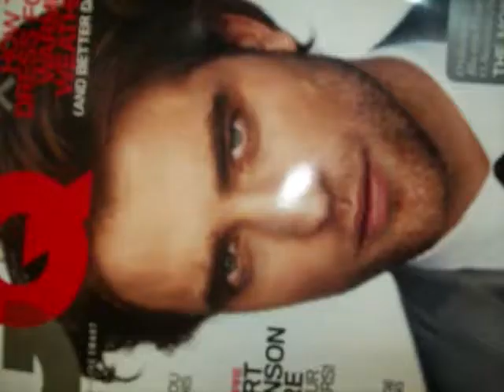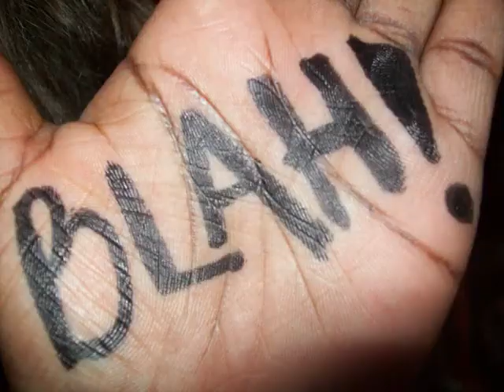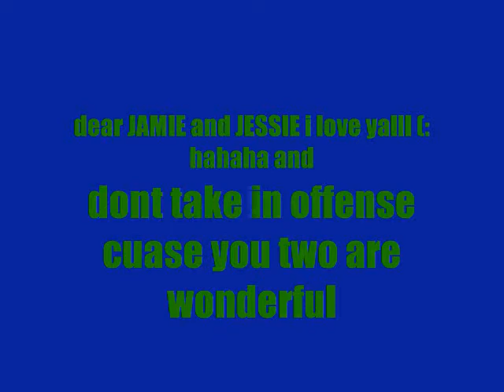BLAH BLAH BLAH- YO BRAHH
yoooo brahhhh
i love you two(:
jamiiiieeeeeee & jesssse!
blahhhh and babbbbbby